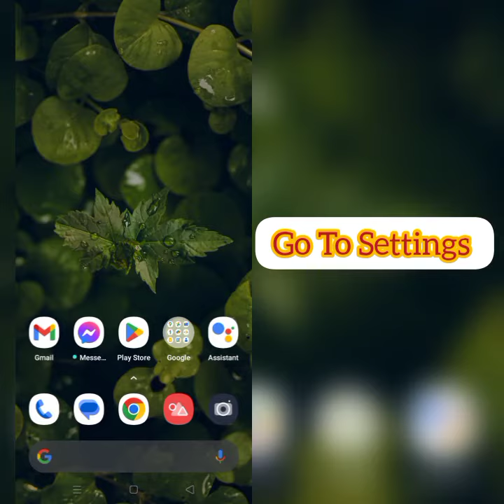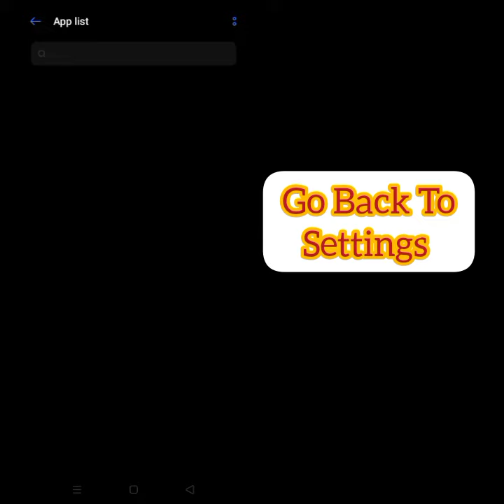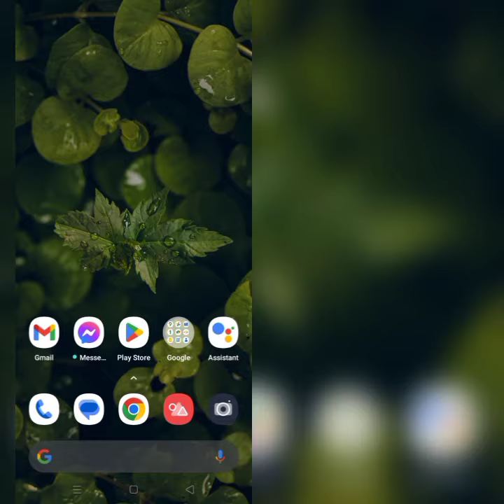How To Solve Unacademy App Network Connection(No Internet) Problem|| Rsha26 Solutions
How To Solve Unacademy App Network Connection(No Internet) Problem

Hii friends welcome to my YouTube channel Rsha26 Solutions, today I am showing you how to solve Unacademy app network connection(no internet) problem through this video hope so this will be helpful for you if you are facing the same issue.